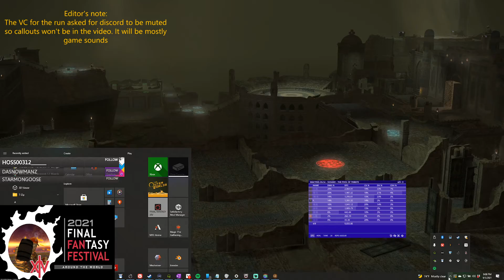Delubrum Reginae (Savage) Clear RDM PoV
It's at the beginning of the video, but I want to reiterate that callouts are happening, but Discord VC was not allowed to be recorded.